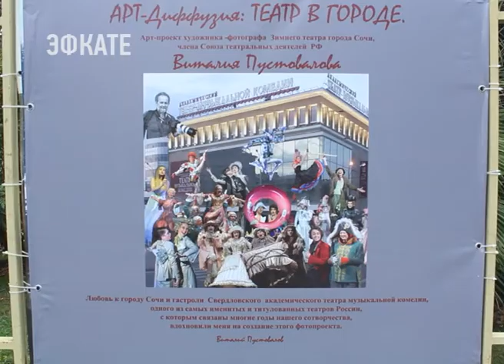В Сочи появился новый арт-объект «Театр в городе». Новости Эфкате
Его автор — художник-фотограф Зимнего театра Виталий Пустовалов. На площади искусств у Художественного музея член Союза театральных деятелей России презентовал «совмещённую реальность» в фотографиях, на которых театральные персонажи мастерски «внедрены» в сочинские пейзажи.

На фоне самых узнаваемых мест курорта — герои спектаклей Свердловской музкомедии. Ассоль у Морского вокзала, Екатерина Великая на городской набережной, герои мюзикла «Мертвые души» у Зимнего театра. Кадры фотопроекта производят эффект ирреальности и театральной магии, проникающей в город Сочи. Так свой проект «Арт-диффузия» описывает автор — театральный фотохудожник Виталий Пустовалов.

Сочи. Новости.
Телеканал Эфкате.